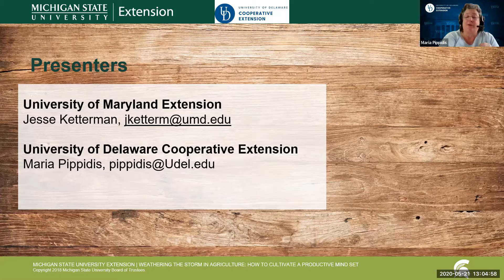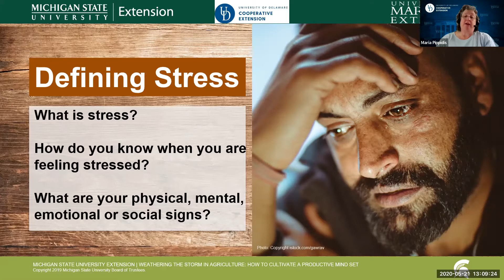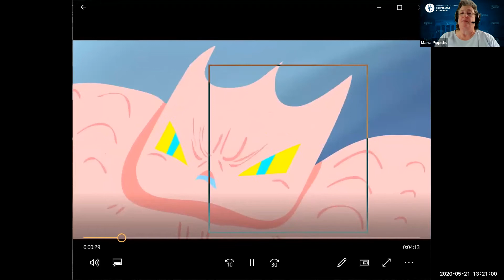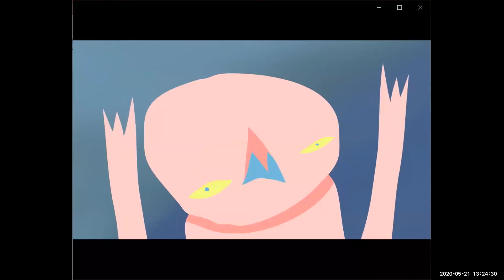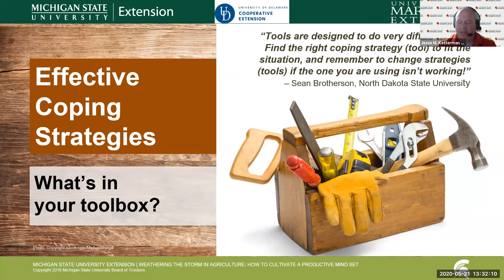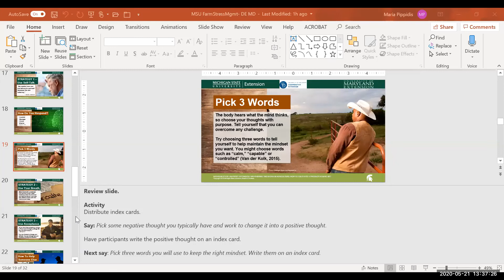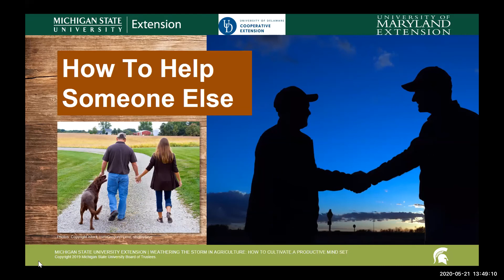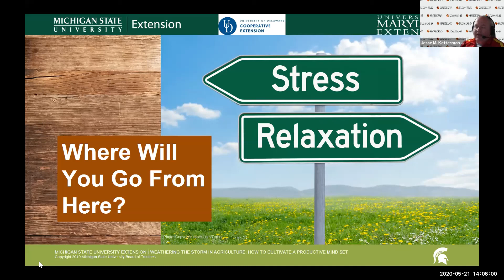Weathering the Storm: Managing Farm Stress Effectively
Numerous factors cause stress for farmers and their families including financial problems, price and marketing uncertainties, farm transfer issues, production challenges and more. In addition, agriculture ranks among the most hazardous industries. Farmers are at a high risk for fatal and nonfatal injuries.

It is important that we all learn how to manage our stress levels and to reduce the effects of unwanted stress. Too much stress can make you more accident prone, and it can affect your health. You can start by learning to identify common stressors, recognize the symptoms of stress and manage stress.

Presented by Maria Pippidis, UD Extension FCS Educator and Jesse Ketterman, University of Maryland Extension FCS Educator